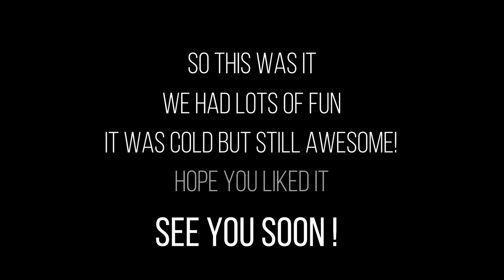Ste-Anne 4 Jan 2018 With Myriam, Steph, Kim & Mathilde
Fun with friends and family!